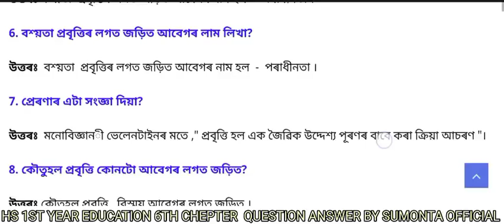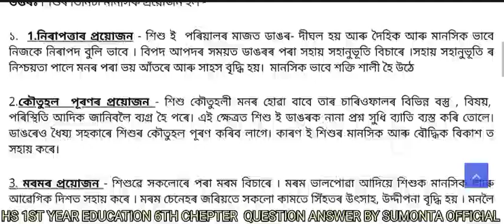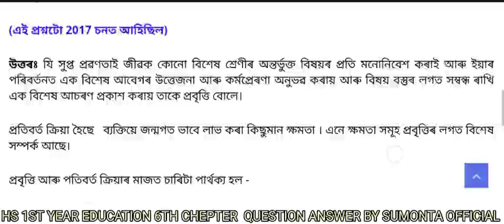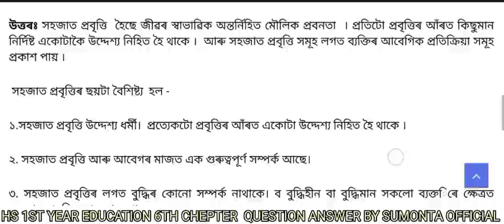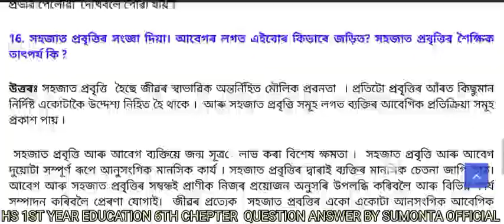HS 1ST YEAR//(৬ষ্ঠ অধ্যায়):মানৱ আচৰণৰ ভিত্তিসমূহ আৰু দিকদৰ্শন//EDUCATION//সুমন্ত অফিচিয়েল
HS 1ST YEAR//(৬ষ্ঠ অধ্যায়):মানৱ আচৰণৰ ভিত্তিসমূহ আৰু দিকদৰ্শন//EDUCATION//সুমন্ত অফিচিয়েল//Question Answer by Sumonta Official

QUESTION ANSWER: SUMONTA NATH
MUSIC OWNER: SUMONTA NATH
Please Any permission don't copy music and our contains, thank you so much understanding 🙏🏻 🙏🏻

Manab Aasoronor Vittrisomuh Aaru Dikodarshan
মানৱ আচৰণৰ ভিত্তিসমূহ আৰু দিকদৰ্শন
মনোবিজ্ঞান আৰু শিক্ষা
শিক্ষা মনোবিজ্ঞান আৰু ইয়াৰ অধ্যায়ণৰ গুৰুত্ব
সুমন্ত অফিচিয়েল
Monubiggan aaru shikkha
Shikkha monubiggan aaru yar adhiyanar guruto
Vidyalaya Aaru Yar Sanggathan
Education Question Answer
Sumonta Official
বিদ্যালয় আৰু ইয়াৰ সংগঠন প্ৰশ্ন উত্তৰ
বিদ্যালয় আৰু ইয়াৰ সংগঠন
Manabar bikashar store question answer
HS 1st year education Question Answer
2nd chapter question answer education
মানৱৰ বিকাশৰ স্তৰ প্ৰশ্ন উত্তৰ
একাদশ শ্ৰেণী
সুমন্ত অফিচিয়েল